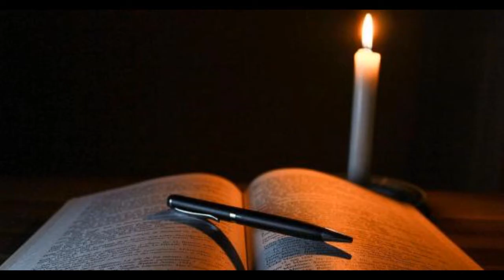Fech. 16- El hechizo (El arpón)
Ya solo quedan dos canciones para que acabe el álbum y en mi opinión son las dos mejores, especialmente la última. Espero que os guste mucho esta canción en la que veréis que todas las canciones de este álbum están conectadas.